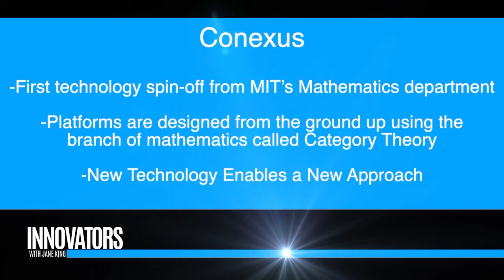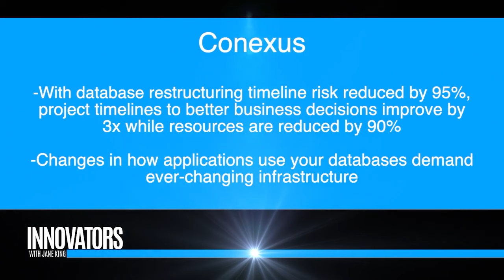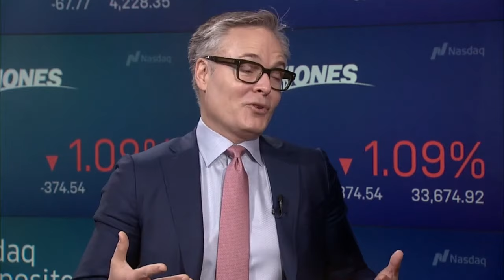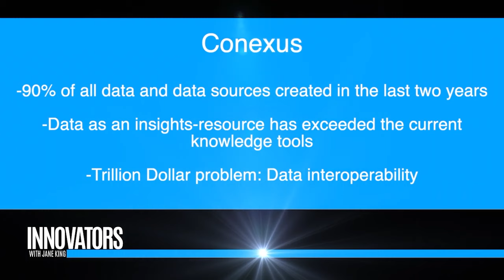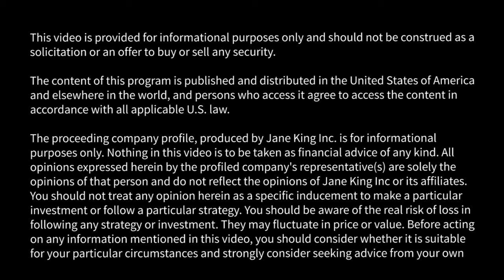Conexus: Powering analysis at the speed of intuition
Conexus (from company website)
Adaptable Data Consolidation
Data integration that is machine verifiable, captures data lineage, preserves data relationships through transformations, and scales complexity with quadratically lower costs.

We believe that software systems should be able to exchange data reliably, even under the most complex circumstances. We work tirelessly to bring this reality to organizations around the world.